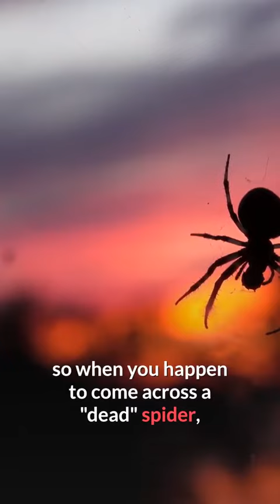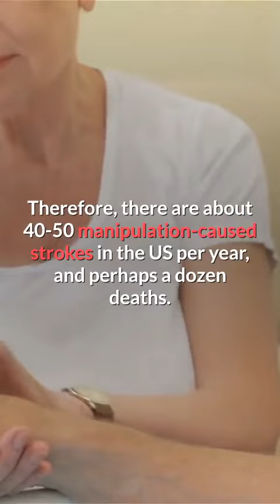FACTS THAT WILL BLOW YOUR MIND